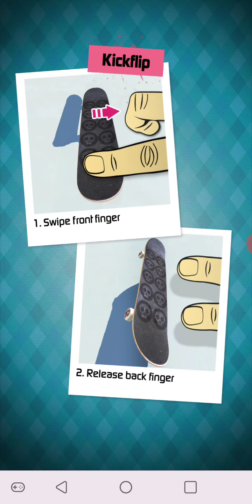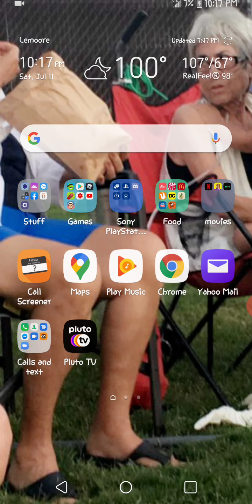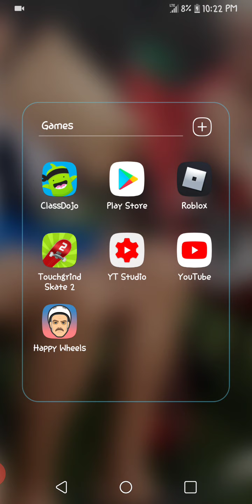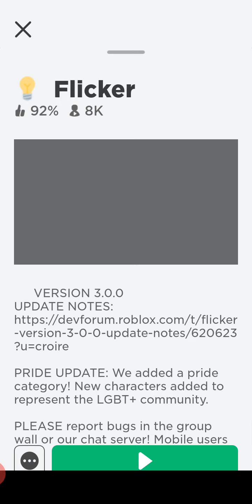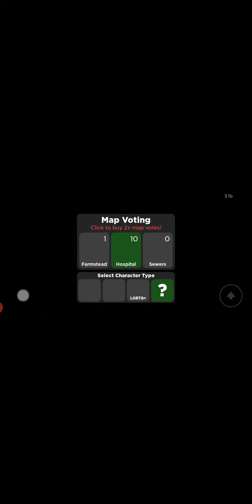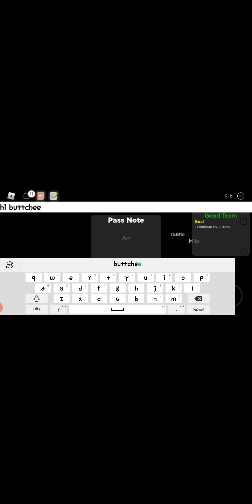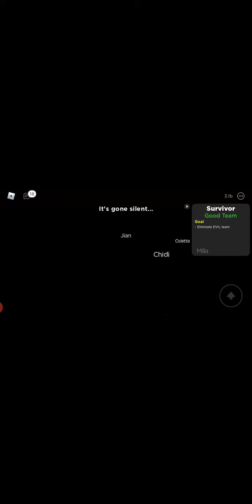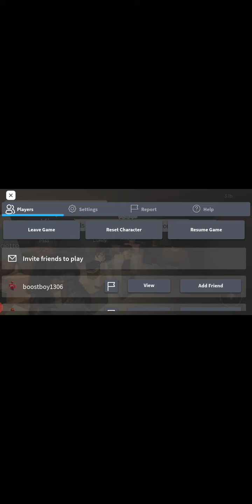Playing random games on mobile